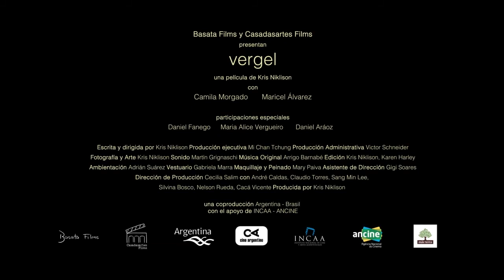VERGEL de Kris Niklison - Trailer.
Trailer de VERGEL

Escrito e dirigido por Kris Niklison con  Camila Morgado y Maricel Álvarez.
Producido por Basata Films y Casadasartes Films
Derechos de imagen a Basata Films y Casadasartes Films y Kris Niklison

Sin Subtítulos, una página web sobre cine y series que hace hincapié en la industria audiovisual argentina 🎞🇦🇷📽